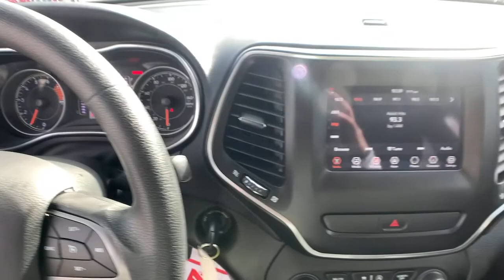2019 Jeep Cherokee Griffin, Covington, Newnan, Thomaston, Macon, GA D32460A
Light Brownstone Pearlcoat Used 2019 Jeep Cherokee available in Griffin, Georgia at Cronic Chrysler Dodge Jeep Ram. Servicing the Covington, Newnan, Thomaston, Macon, GA area.

GVWR: 5 500 LBS,SIRIUSXM SATELLITE RADIO (subscription required),LIGHT BROWNSTONE PEARLCOAT,ENGINE: 3.2L V6 24V VVT W/ESS  -inc: GVWR: 5 500 lbs  3.251 Axle Ratio  Dual Bright Exhaust Tips  Anti-Lock 4-Wheel-Disc Brakes,ILLUMINATED FRONT CUPHOLDERS,POPULAR APPEARANCE GROUP  -inc: Deep Tint Sunscreen Glass,WHEELS: 17 X 7 PAINTED ALUMINUM  (STD),QUICK ORDER PACKAGE 26J  -inc: Engine: 3.2L V6 24V VVT w/ESS  Transmission: 9-Speed 948TE Automatic,3.251 AXLE RATIO,TRANSMISSION: 9-SPEED 948TE AUTOMATIC  (STD),BLACK  CLOTH BUCKET SEATS,Front Wheel Drive,Power Steering,ABS,4-Wheel Disc Brakes,Brake Assist,Aluminum Wheels,Tires - Front All-Season,Tires - Rear All-Season,Heated Mirrors,Power Mirror(s),Rear Defrost,Intermittent Wipers,Variable Speed Intermittent Wipers,Rear Spoiler,Power Door Locks,Daytime Running Lights,Automatic Headlights,LED Headlights,Fog Lamps,AM/FM Stereo,Bluetooth Connection,MP3 Player,Auxiliary Audio Input,Pass-Through Rear Seat,Rear Bench Seat,Adjustable Steering Wheel,Trip Computer,Power Windows,Keyless Entry,Power Door Locks,Cruise Control,A/C,Woodgrain Interior Trim,Cloth Seats,Bucket Seats,Driver Vanity Mirror,Passenger Vanity Mirror,Floor Mats,Smart Device Integration,Power Windows,Power Door Locks,Trip Computer,Engine Immobilizer,Traction Control,Stability Control,Traction Control,Front Side Air Bag,Tire Pressure Monitor,Driver Air Bag,Passenger Air Bag,Front Head Air Bag,Rear Head Air Bag,Passenger Air Bag Sensor,Front Side Air Bag,Rear Side Air Bag,Knee Air Bag,Child Safety Locks,Back-Up Camera